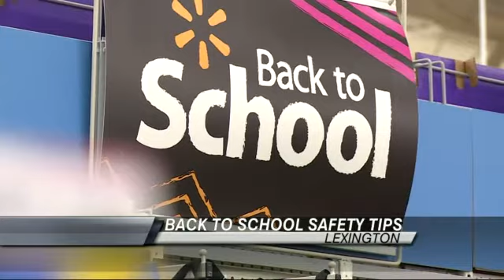Fayette County Students Head Back to School Wednesday